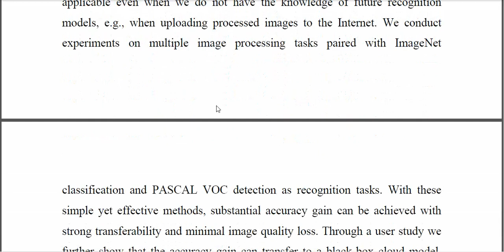Exploring Simple and Transferable Recognition Aware Image Processing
IEEE PROJECTS 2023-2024 TITLE LIST
From Our Title List the Cost will be,
Python=4500/-
Mininet=5000/-
Dot Net Project =2500/-
Java Project=2500/-

Support Including Packages
* Complete Source Code
* Complete Documentation
* Complete Presentation Slides
* Flow Diagram
* Database File
* Screenshots
* Execution Procedure
* Video Tutorials
* Supporting Softwares

Support Specialization
* 24/7 Support
* Ticketing System
* Voice Conference
* Video On Demand
* Remote Connectivity
* Document Customization